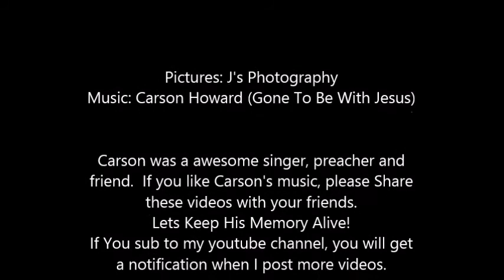Carson Howard - Lord Lead Me Out Of This Valley